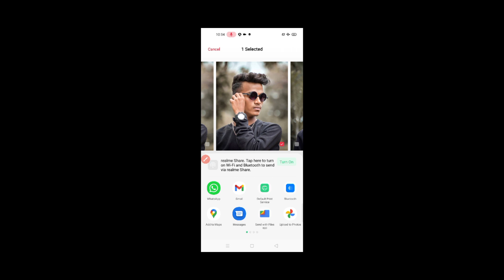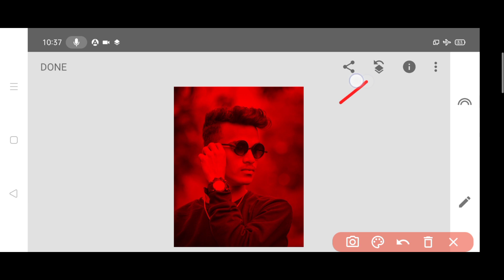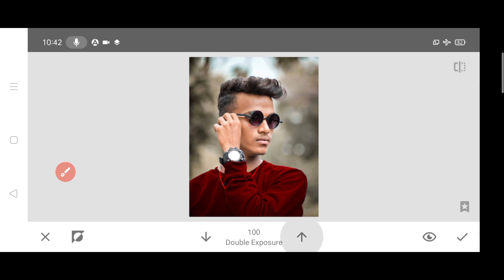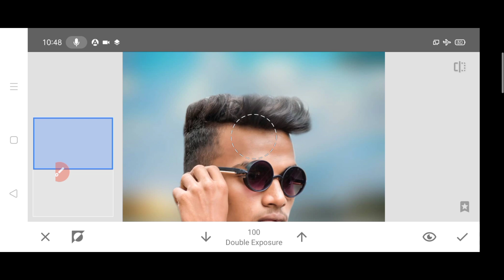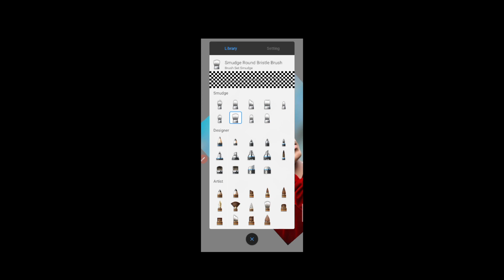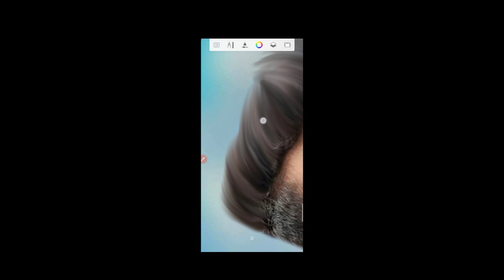Snapseed Hair Style Editing || Snapseed Hair + Face White Photo Editing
My All Editing Apps👇👇

Snapseed tutorial
Snapseed portrait editing
Snapseed me kaise edit kare
Snapseed Cb face editing
Snapseed tutorial m